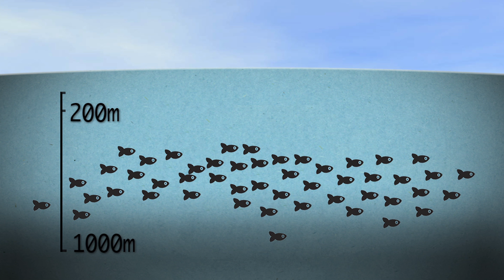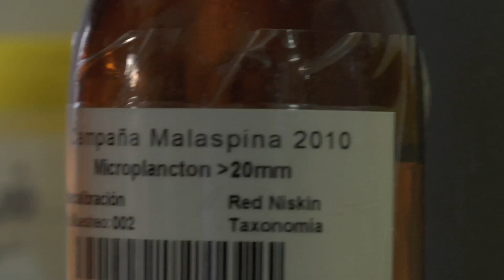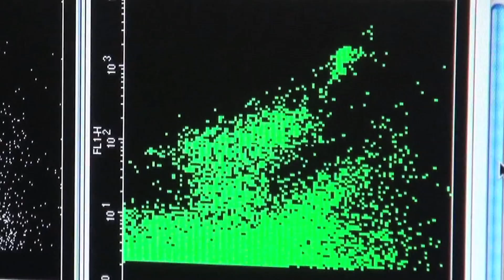Peces Mesopelágicos - Mundo desconocido - CSIC - GeneracionNatura.org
La zona mesopelágica está comprendida por las aguas marinas situadas entre 200 y 1000 metros de profundidad. Esta región se caracteriza por que penetra algo de luz solar, aunque insufiente para la fotosíntesis. Un estudio realizado por el CSIC, Consejo Superior de Investigaciones Científicas de España, nos descubre que la cantidad de biomasa de peces en esta zona es diez veces superior a lo que pensábamos. Una buena noticia. Se sigue sumando para un Desarrollo Sostenible/Sustentable.